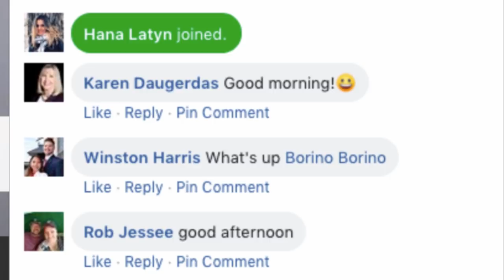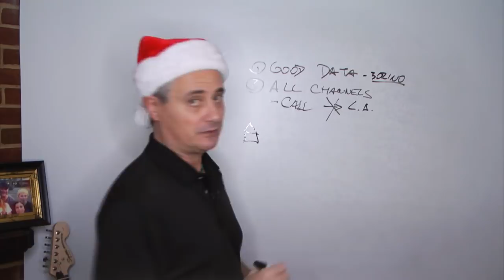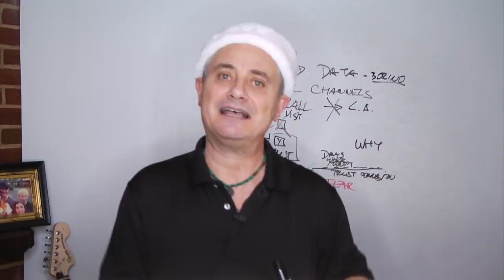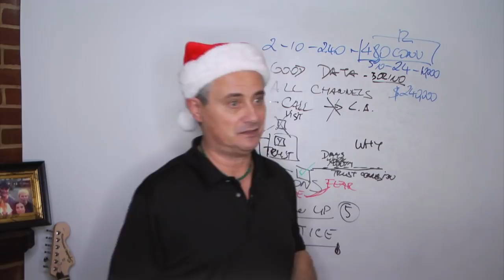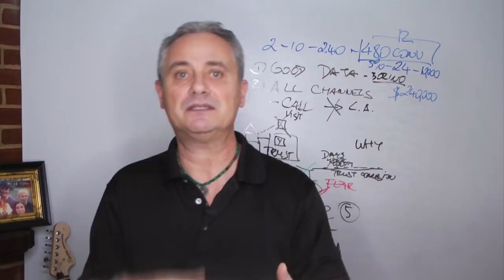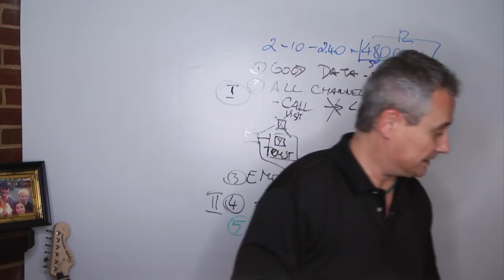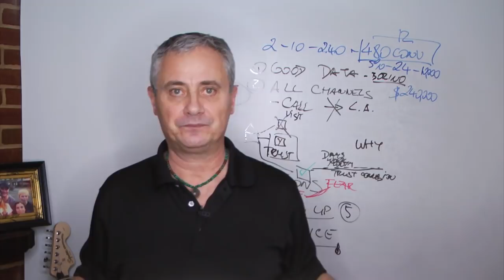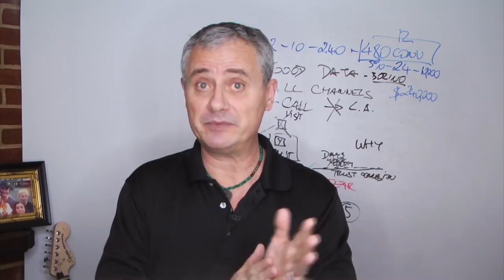5 STRATEGIES THAT TURN EXPIREDS INTO LISTINGS - Borino Training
5 STRATEGIES THAT TURN EXPIREDS INTO LISTINGS - Borino Coaching. These are the tips for real estate agents from the brand new version of the Expired Plus - real estate training and system from Borino.
New coaching session: 5 lead generation and follow up tips to help you find the best prospects and turn them into clients, listings and commissions.